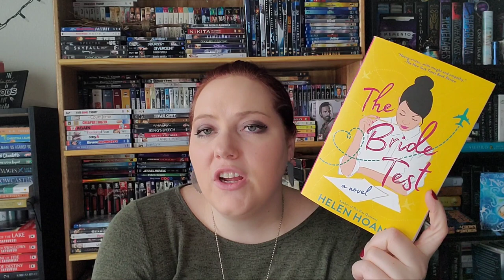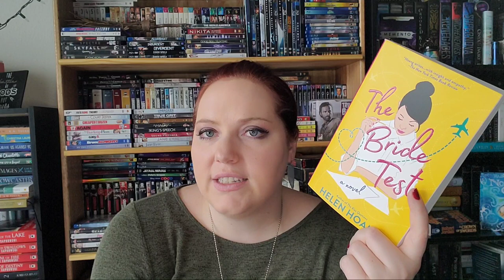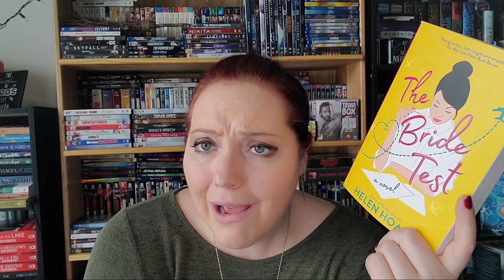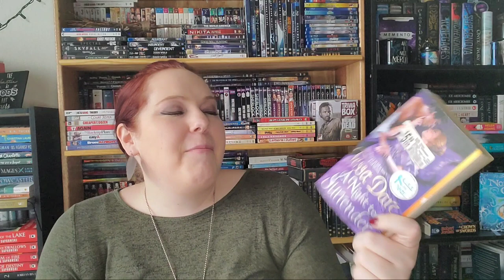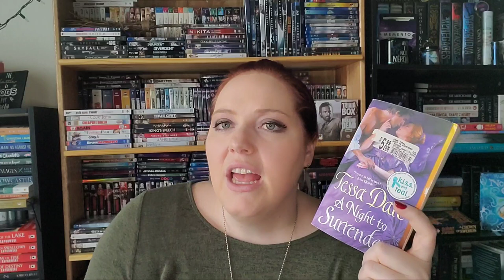January Wrap Up | In the Second Part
Make sure to check out my Goodreads for more full detail on some of these books.

*Sorry for the mistake. I actually read 28 books this month, not 29.

Well, this will never outweigh the amount of books I buy, but its somewhere to start. Here are some books that I wanted off of my shelves for the new year.

Make sure to check out my Discord if you want to chat with me anytime!

*About Me*

Hi! My name is Jenn! I started this channel in April of 2018 to meet bookish-minded people and be nerdy with them. I live in Fargo, ND and it is a wasteland. Booktube is how I connect and make new friends.

XOXO,
Jenn

Jennifer Marshall
1455 32nd street #6488